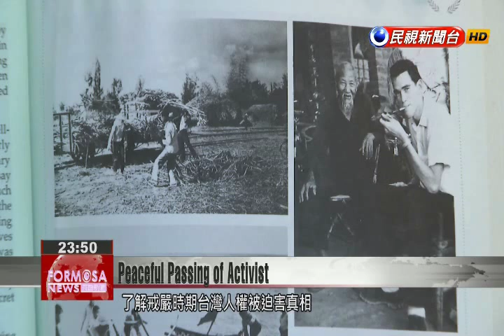Democracy activist and long-time Taiwan resident Lynn Miles passes away after battling can...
Lynn Miles, an American who dedicated much of his life to battling injustices associated with Taiwan’s martial law, passed away earlier this morning. He was known for his jovial spirit and uplifting humor as well as an unfailing commitment to democracy. Miles previously faced threats and later banishment from Taiwan for secretly chronicling rights abuses and lists of political prisoners which he disseminated in an overseas newsletter.Long-time democracy activist Lynn Miles succumbed in his final battle with a form of lung cancer today, passing away at the age of 72. Close friend and fellow comrade in the fight for Taiwan’s democracy, Linda Gail Arrigo, displayed a number of old photographs and recounted Miles’ many contributions to Taiwan’s democracy. Among his many brave acts was shedding light on the plight of Taiwan’s political prisoners to an international audience.   Linda Gail ArrigoDemocracy ActivistHe was good at reading both Chinese and Japanese. He was very serious about collecting information which had to be kept secret and then disseminated to a larger network. Later, he would continually send people into Taiwan to collect this information.Arrigo displayed a handwritten table of political prisoners that Miles had compiled, which was later presented to the international community to better understand human rights abuses associated with Taiwan’s martial law. An American, Miles came to in Taiwan in 1962 to study Chinese. His arrival coincided with a fledgling democracy movement. His persistent work in this field led to his deportation in 1971. Despite being blacklisted, Miles continued to compile information about Taiwan’s political prisoners and KMT abuses while living in Japan.Hsu Su-kei Former Representative to JapanTokyo had established a branch of Amnesty International. (Lynn Miles) knew I was in Tokyo, so he came to my house to look for me.In 1996, Miles was finally permitted the opportunity to return to Taiwan and continue his work as an English teacher and a translator. He will be remembered for his brave work for those who opposed injustice and nurturing a democratic network which would eventually give flower to the vibrant democracy that is Taiwan.